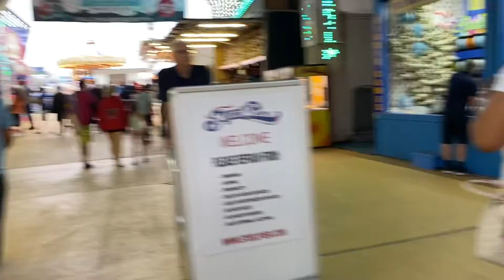atlanticcity beachtime atlanticcitynj